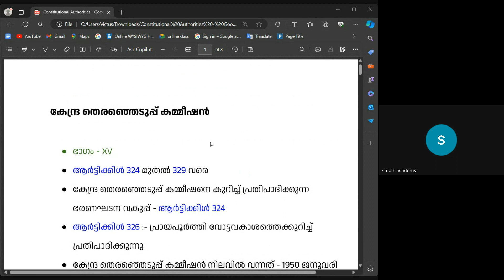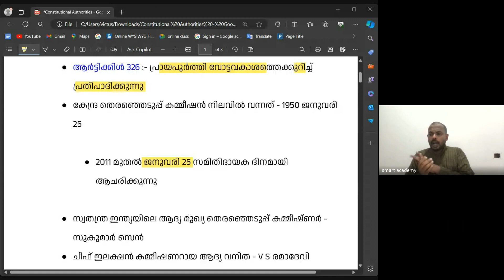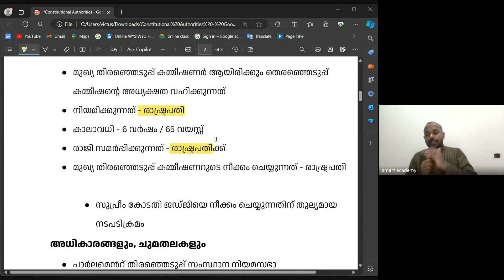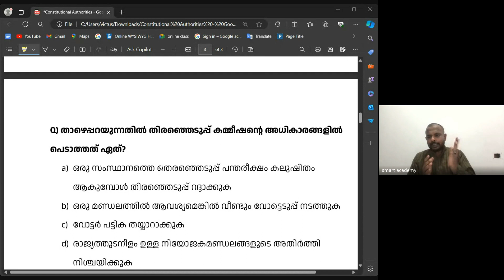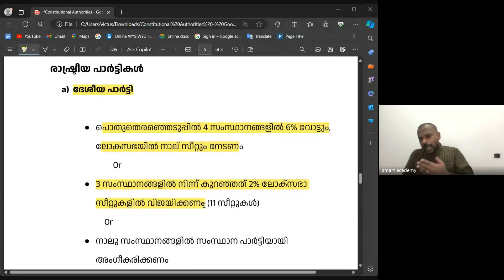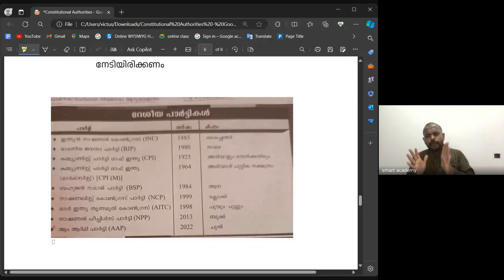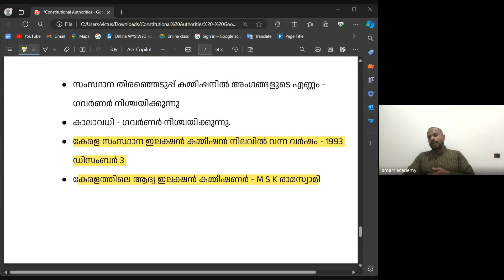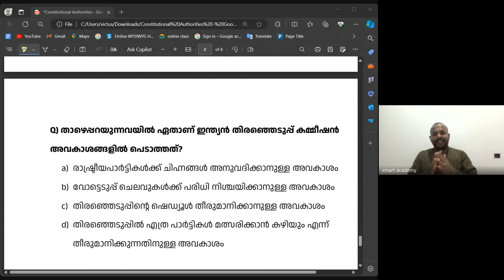refeeq sir live class record 2